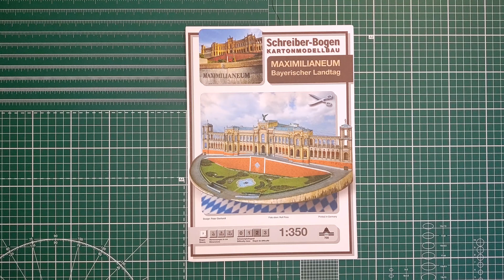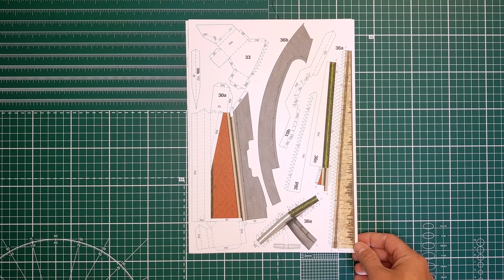Maximilianeum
Video náhled papírového modelu od vydavatele Schreiber-bogen.